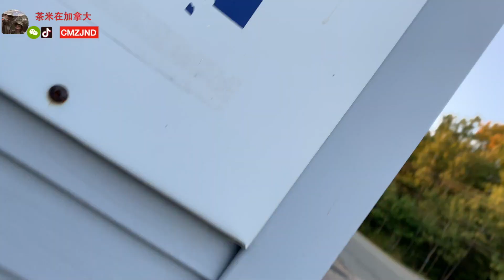加拿大乡村小餐馆第一份中餐出炉；车险涨价近30%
20210923 晴 很喜欢有个小店，和左邻右舍、亲朋好友闲聊几句。